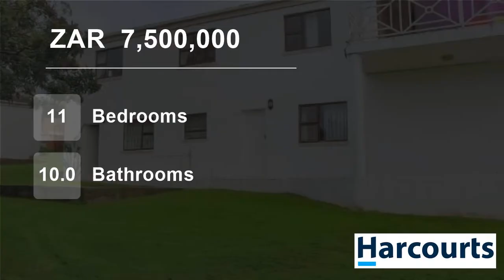11 Bedroom House For Sale in Loevenstein, Bellville, Western Cape, South Africa for ZAR 7,500,000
Welcome to a distinctively spacious, functioning guest house with quick access to the highway, hospitals, and business districts.  Voluminous entrance, lounge and dining areas with overly adequate kitchen, overflowing onto a fresh air view balcony, could comfortably accommodate conferences and small functions. With 11 bedroom...